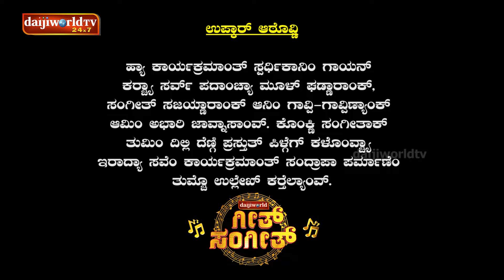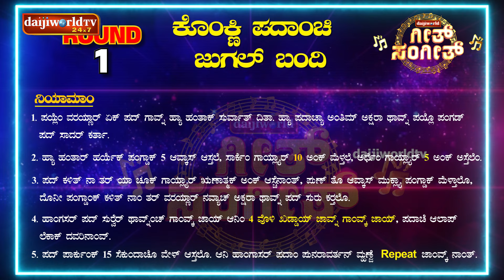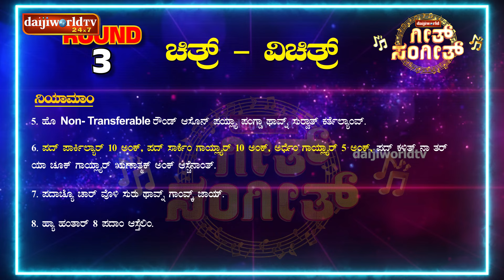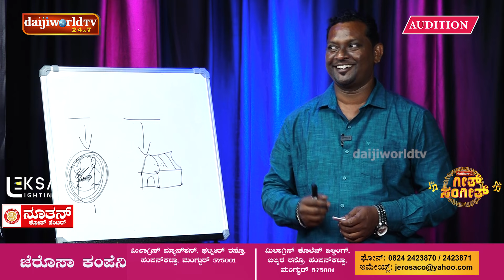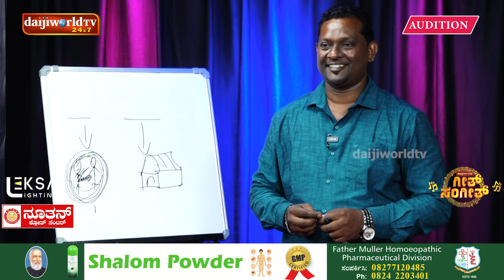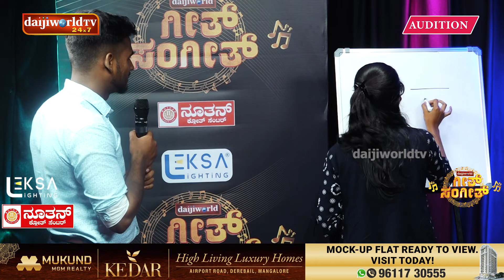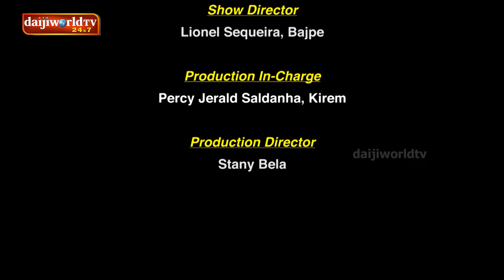Geeth Sangeeth│Konkani Reality Show│Fermai - Miyar│Episode - 6│Daijiworld Television